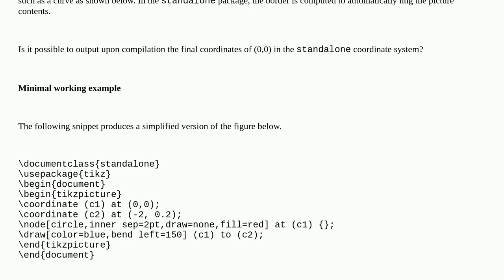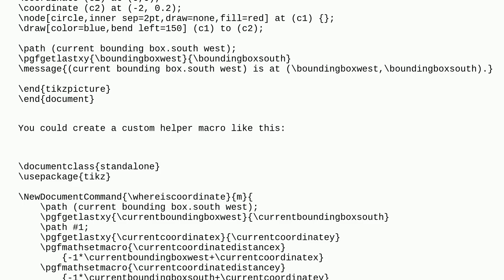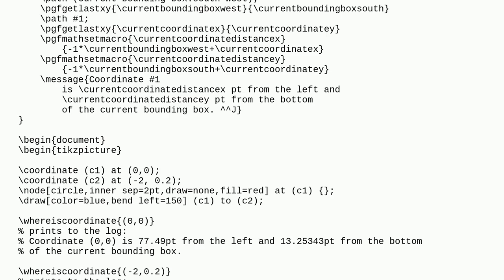Tex: Find the coordinates of a point in a TikZ picture, with respect to the borders drawn by stan...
Find the coordinates of a point in a TikZ picture, with respect to the borders drawn by standalone package

A special thanks goes out to the awesome community

  tikz-pgf standalone tikz-node coordinates